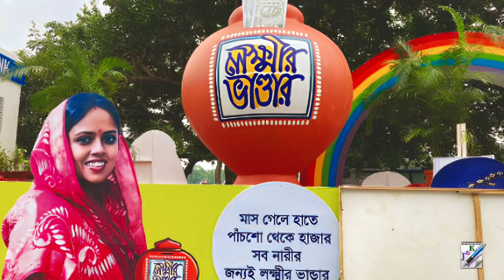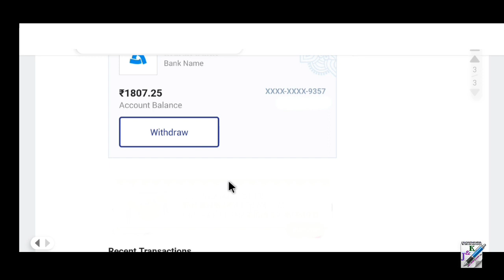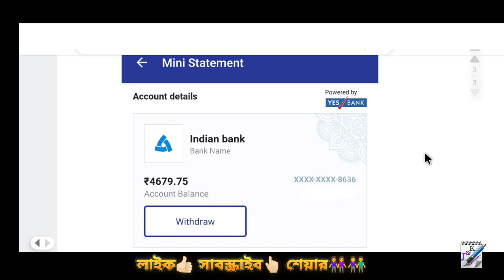আজ ২৬ শে এপ্রিল লক্ষ্মীর ভান্ডারে টাকা এলো একাউন্টে || Laxmir Bhandar Payment 26 April 2023